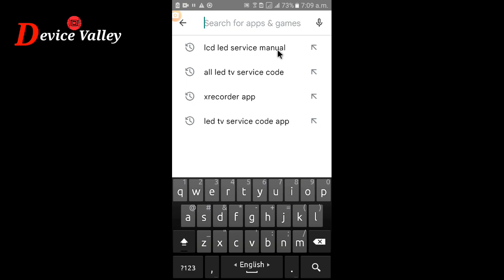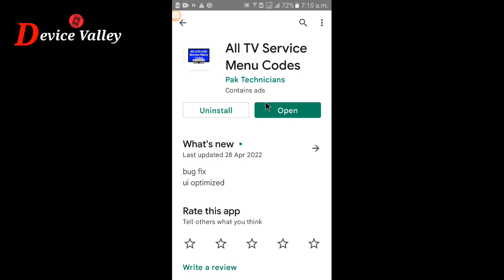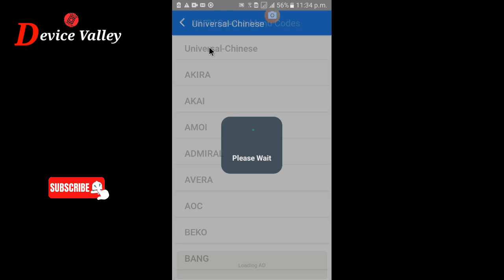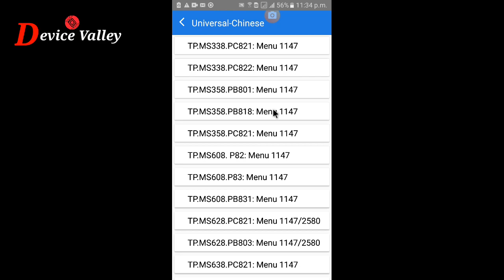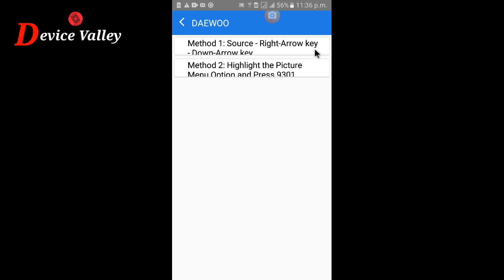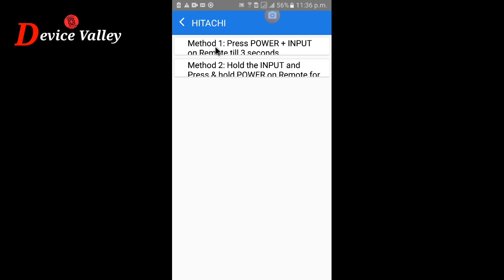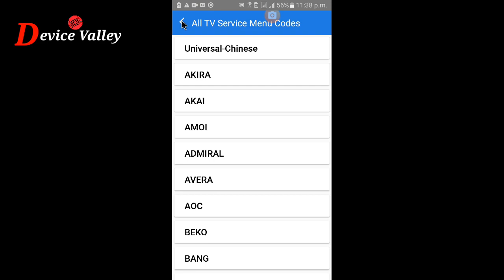All LCD LED TV Service Menu Codes।Factory Setting । Service Mode,Factory Reset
All LCD LED TV Service Menu Codes।Factory Setting । Service Mode,Factory Reset|এল ই ডি টিভির সাভিস কোড